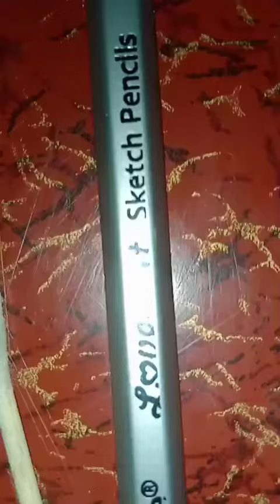draw a first time eye 👁️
draw a eye Instagram pai follow krr lo